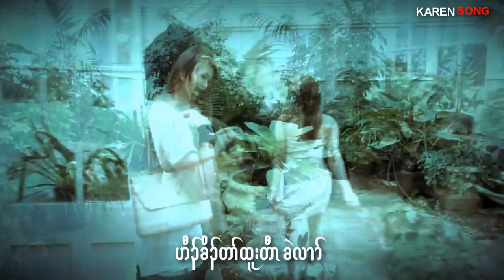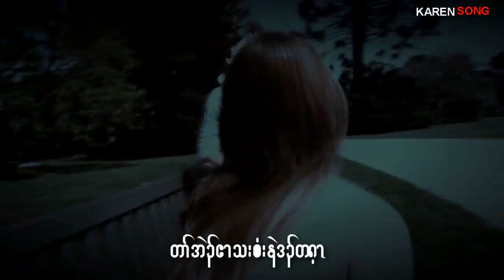karen new song ya t may pyaw tha ar by chilly